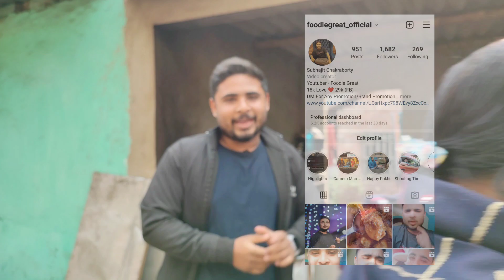সংগ্রামী Graduate দিদির ভাতের হোটেল | বাবার মৃত্যুর পর সংসারের সমস্ত দায়িত্ব দিদির ওপর